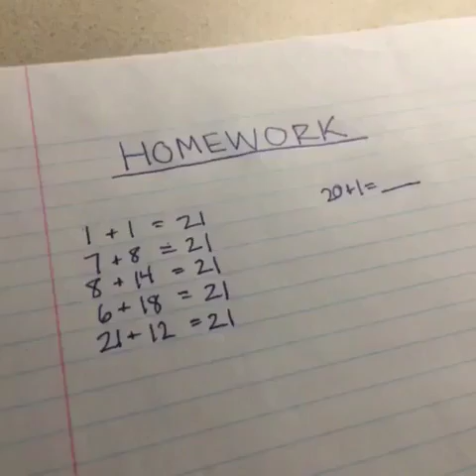Best Of Vines Popular Today 25-3-16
Original vine links:

Fun cab rides with regaljoe + Justin J Russo!
"Little do you know how I'm breaking while you fall asleep" Little Do You Know by Alex & Sierra on a Harp
Tag someone who knows how to turn up Lakota voiceover part 16